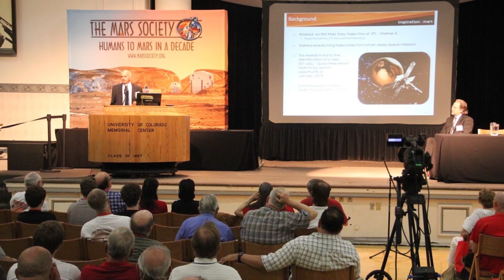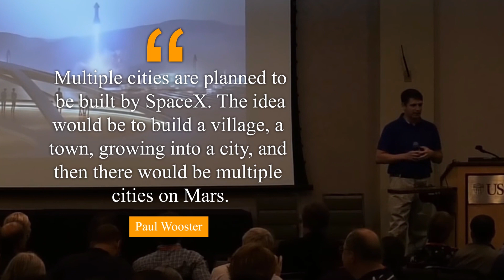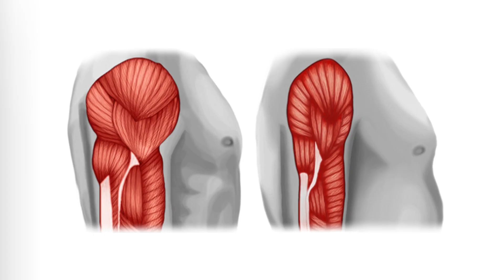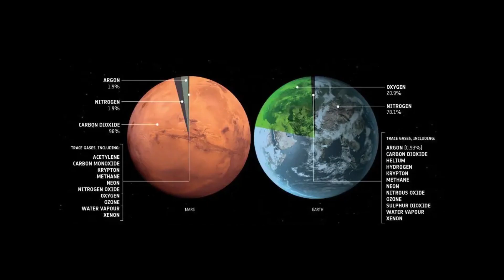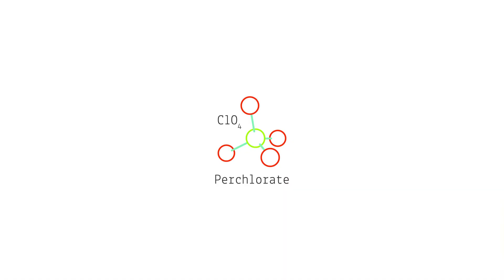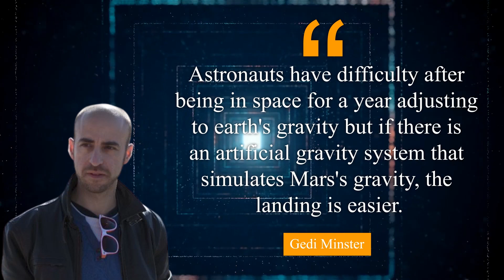Unveiling Elon Musk's Grand Plan to Conquer Mars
In this video, we explore Elon Musk's plans for colonizing Mars with SpaceX. We will delve into Musk's ambitious plans for creating a sustainable city on the Red Planet, the technology and innovations behind the mission, and what it means for the future of humanity. Don't miss this exciting journey to the final frontier with the world's leading space entrepreneur.

I have found the super cool Apollo Project Saturn V Rocket on Amazon, and it is 1.5m in height! 🤯 Check it out!